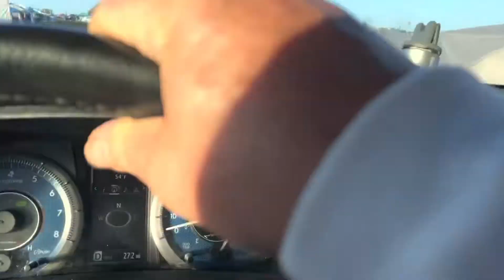Leaving Bonnaroo 2022 and loading a dusty van.